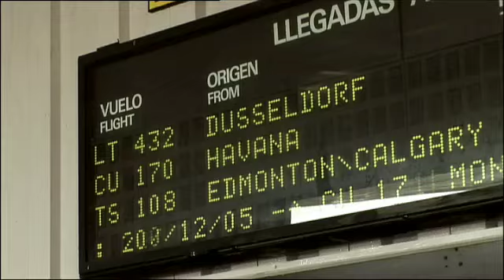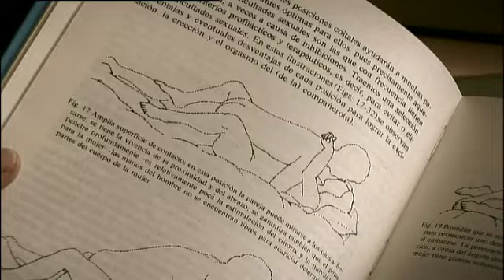LA REINA DEL CONDON - Trailer (with English Subtitles)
a film by Silvana Ceschi and Reto Stamm

A German student falls in love with a Cuban captain and follows him to the Caribbean. Knowing little about sex she becomes the official sex educator of Castro's revolution.
A film about potent female agitators, staunch machos and Carribean love life.